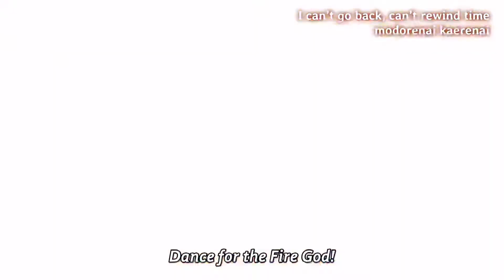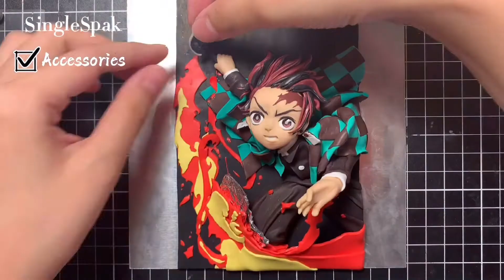DIY Demon Slayer - Tanjiro Sun Breathing 【Polymer Clay Art】｜鬼滅の刃 - 竈門炭治郎/かまど たんじろう 【粘土】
💛Thank you very much for watching! Hope you enjoy my video! :D
I will upload more Demon Slayer polymer clay artworks in next couple weeks.